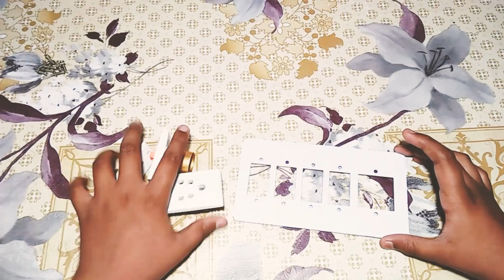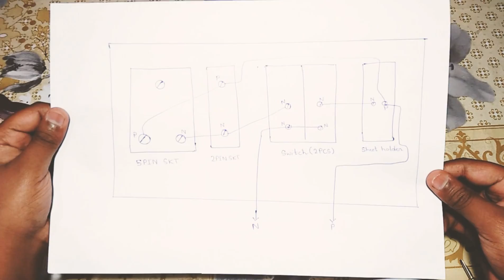How to make multi purpose extension cord 👍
This extension cord contain holder. It is very easy to make and use.

Keep smiling 😀😀😀